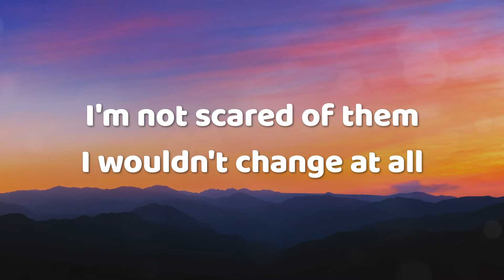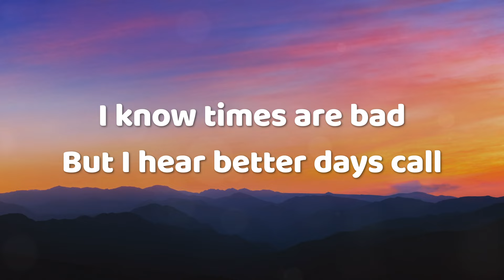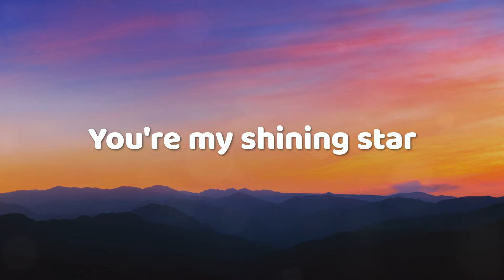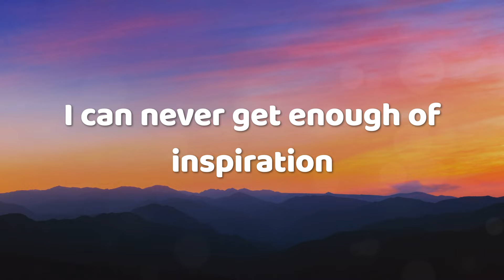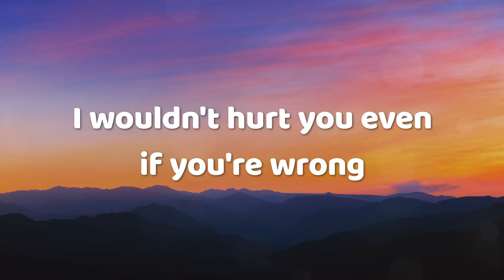Devin Millar - Unconditional Love (Lyrics)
🎶Lyrics :-

I'm not scared of them
I wouldn't change at all
I know times are bad
But I hear better days call
There's a reason time travel isn't real
'Cause we were born to live it, the moment is real

You're the reason I made this song
I wouldn't hurt you even if you're wrong
You're my shining star
Stay the same as you are

I can never get enough of inspiration
Your creation has brought people to life
Everyone in every nation
I would never take my eyes off you
Everything about you is perfect
No forces could keep me from you